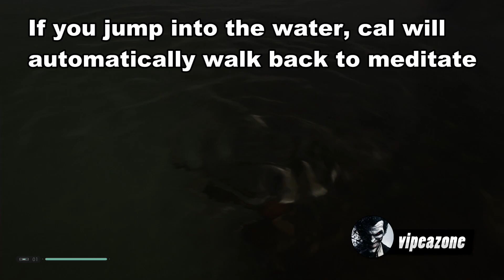Star Wars Jedi: Fallen Order (PS4) - Airwalk Glitch & Invincible Glitch Tutorial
I have completed the tasks you have explained, I hope you can understand.